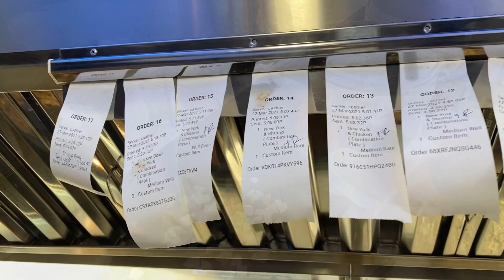Ben y Ana Hibachi- 13973 Meyer Rd Whittier Ca